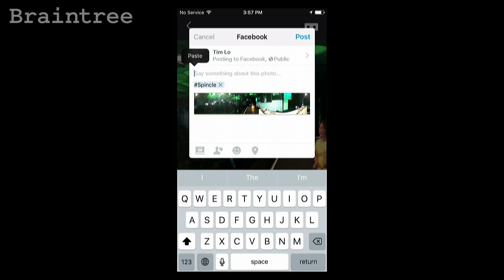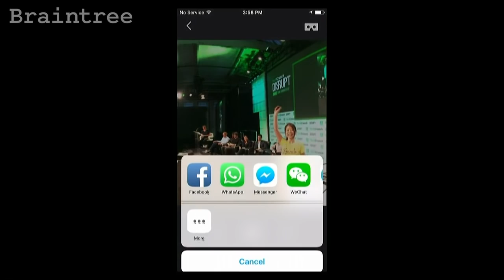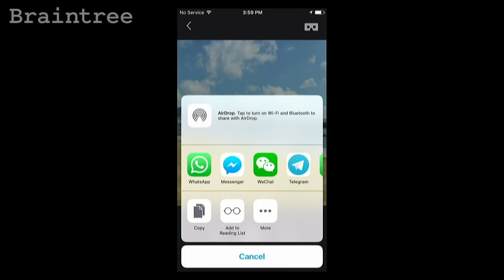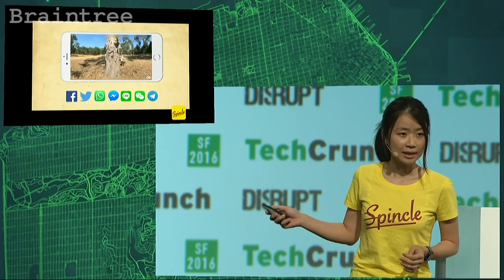Capture 360-Degree Images with Spincle | Startup Battlefield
Spincle lets you capture a VR-ready 360-degree image (including video) quickly and easily with your smartphone. Presented at TechCrunch Disrupt SF 2016 Startup Battlefield competition.